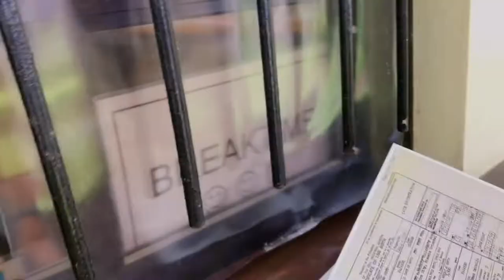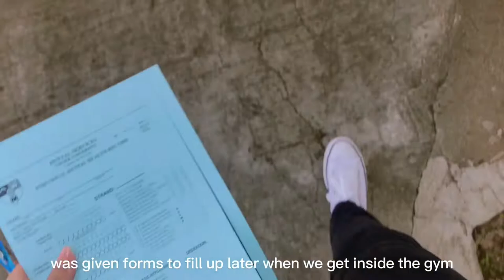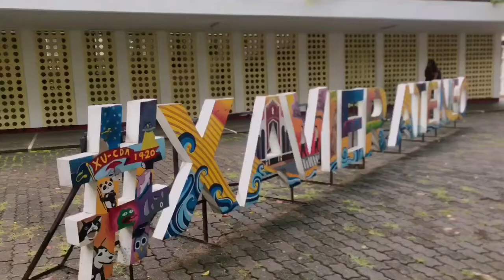Uni Vlog 📚 | orsem 2022, enrollment, on campus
hii, i am back with another video!

it's still not sinking in that i'm already a freshman in college (lmaoo) but it feels good to finally see friends, and schoolmates and slowly transition to f2f classes after 2 years! this is my first uni vlog and i'm so excited to share more of my life in college, the stress (charot) & everything in between.

｡:ﾟfilming, editing, and thumbnail
// iphone 7+
// capcut
// picsart